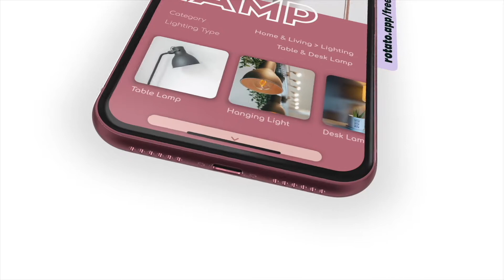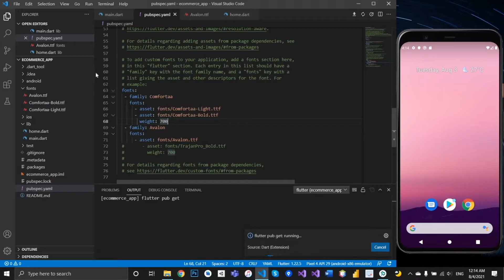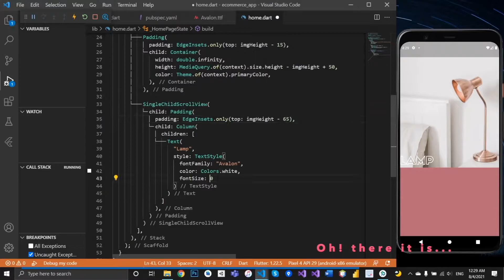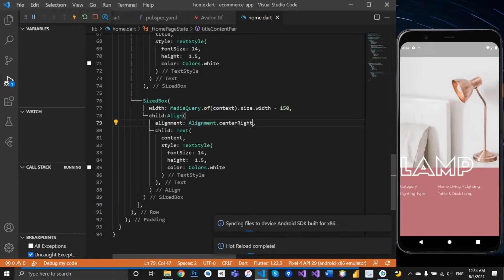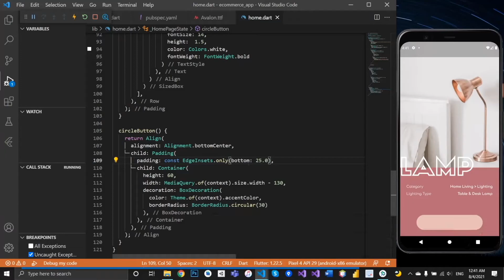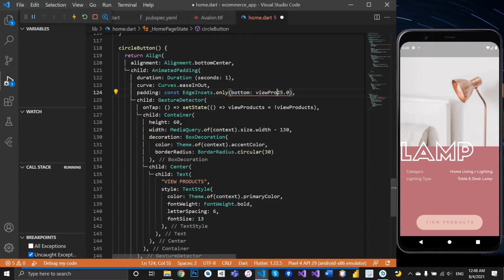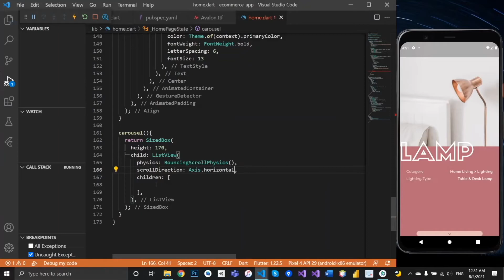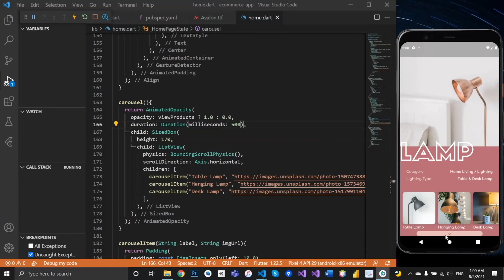Ecommerce App Flutter | Online Shop App Flutter UI - Speed Code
In this flutter app design tutorial, we are designing an ecommerce app flutter a.k.a online shop app flutter. We will be learning how to design an ecommerce app. There will be different themes pop up in the video as we design this flutter user interface. You can change up the theme of this ecommerce app ui by replacing the image urls and colors provided below. If you are interested in UI design, you came to the right place! There will also be explanation of the flutter widgets displayed as we design this shopping app in flutter from scratch.  Let's code flutter together!

Resources:
Pink Theme
Primary Color: Color(0xffb86b77)
Accent Color: Color(0xffeabfb9)

Beige Theme
Primary Color: Color(0xFFCC9B6D)
Accent Color: Color(0xFFF2DAC3)

Dark Theme
Primary Color: Color(0xFF393E46)
Accent Color: Color(0xFFFFD369)

Chapters:
00:00 Intro
00:48 Main.dart
01:06 Home.dart
01:20 Import fonts
02:04 Set Colors
02:45 Let's start coding
04:10 Title
05:00 Description
07:20 Add To Cart Button
09:20 Add Animations
11:00 Carousel